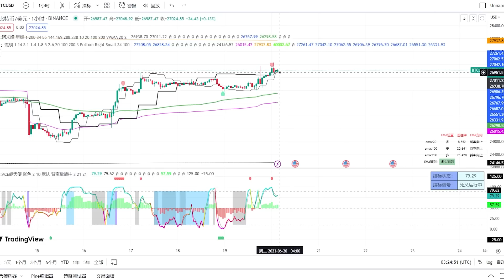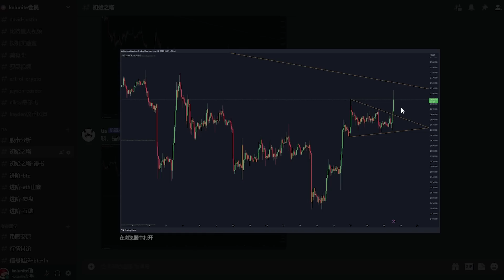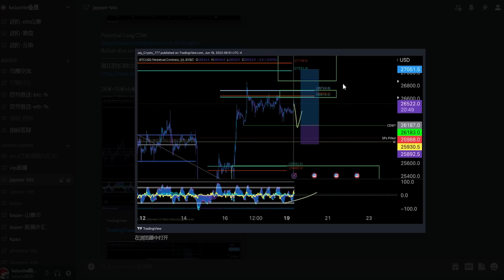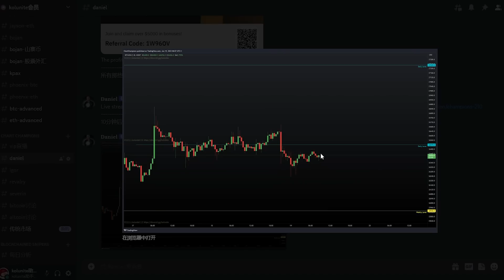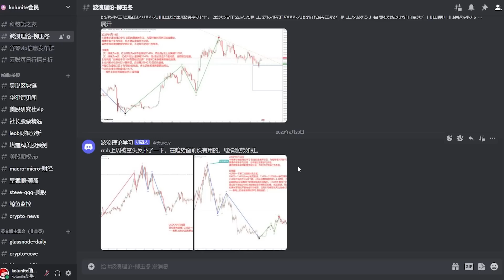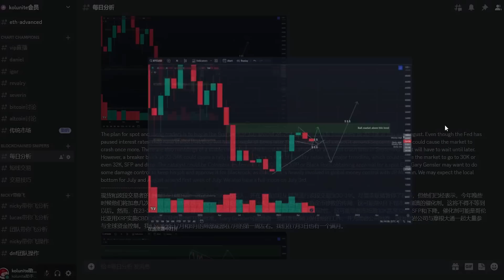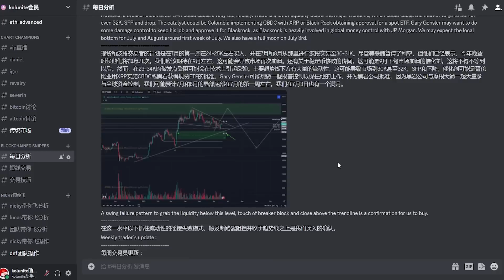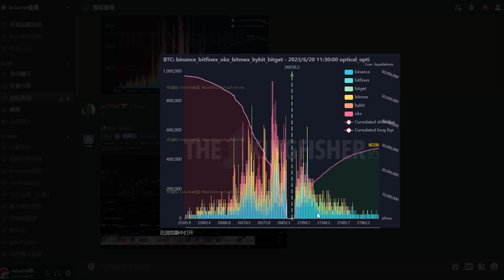比特币行情突破26840.75！是否还会继续上涨？丨华语币圈全线阵亡？有看准的kol吗？丨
▼ 影片目錄 ▼
0:00    介紹
0:09    行情回归
0:36    社区闲聊
0:59    TIA 提阿非罗大人 の 观点
1:32    赛思科学 王老板 の 观点
1:51    Jayson の 报单与观点
3:16    图表冠军 Daniel 和 lgor の 观点与报单
4:07    科币拖之友 金牌分析师 M の 观点与报单
4:56    柳玉冬 の 观点
5:47    舒琴 の 观点与报单
6:49    区块链狙击手 vivi の 观点与报单
8:18    比特币峰哥 の 观点与报单
8:45    ROSE の 报单
8:58    爆仓图